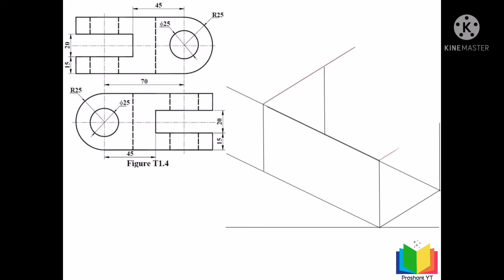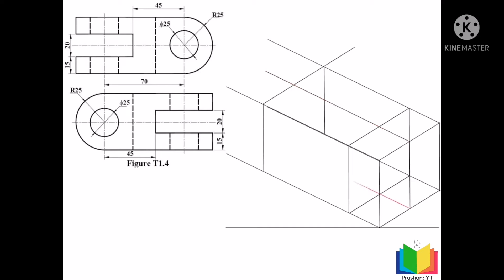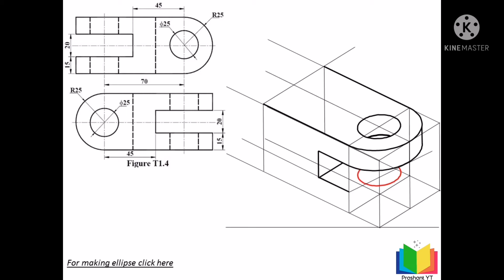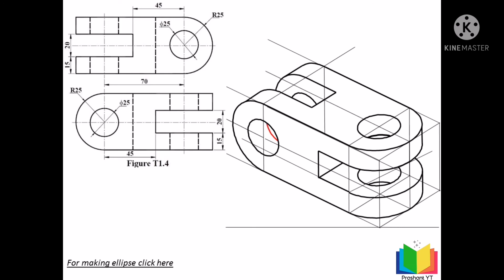Isometric Drawing| Engineering Drawing|TU |PU|CTEVT|Prashant YT |Isometric View |Civil Engineering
Share yo your friend so that they also get the chance to gain knowledge. Sharing is caring.